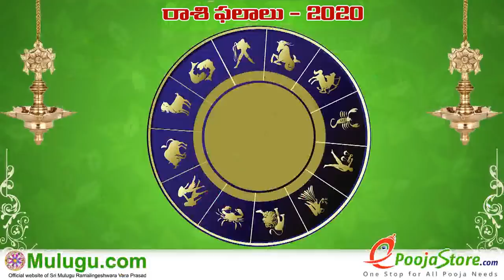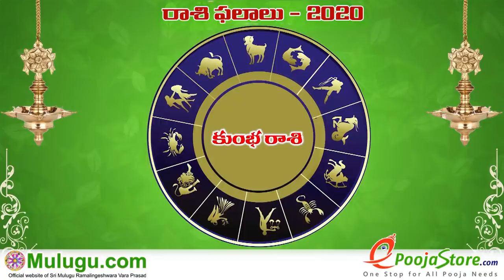Weekly Rasi Phalalu September 20th - September 26th 2020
Weekly Rasi Phalalu September 20th - September 26th 2020,  శ్రీ ములుగు రామలింగేశ్వర వర ప్రసాదు సిద్దాంతి , Sri Mulugu Ramalingeswara Vara Prasadu
Siddanthi, Weekly Prediction, Mesha Rasi (Aries Horoscope) మేష రాశి, Vrushaba Rasi (Taurus Horoscope) వృషభ రాశి, Mithuna Rasi (Gemini
Horoscope) మిధున రాశి,  Karkataka Rasi (Cancer Horoscope) కర్కాటక రాశి, Simha Rasi (Leo Horoscope) సింహ రాశి, Kanya Rasi (Virgo Horoscope) కన్య రాశి, Tula Rasi (Libra Horoscope) తులా రాశి, Vruschika Rasi (Scorpio Horoscope) వృశ్చిక రాశి, Dhanussu Rasi (Sagittarius Horoscope) ధనస్సు రాశి, Makara Rasi (Capricorn Horoscope) మకర రాశి, Kumba Rasi (Aquarius Horoscope) కుంభ రాశి, Meena Rasi (Pisces Horoscope) మీన రాశి